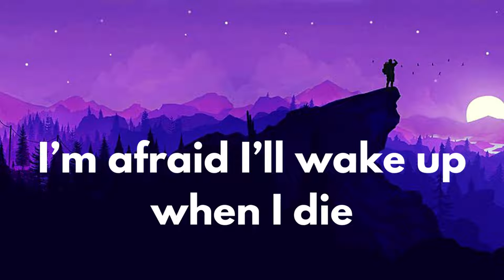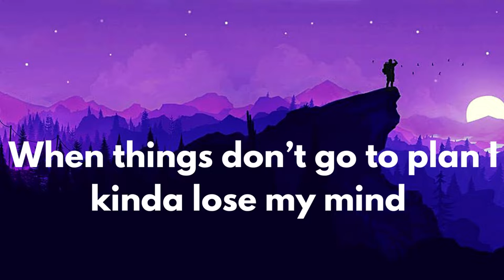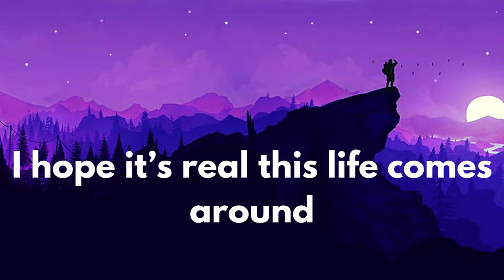Marin Hoxha & Caravn - Eternal ( lyrics )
Lyrics:

Verse:
Heard ‘em say
Our best days pass us by
and most long for a place that they never find
I’m afraid
I’ll wake up when I die
And it is too late, to climb any mountain
Break:
Time is of the essence
The blood running through our core
It’s best to not feel sorry when it s over
That you’ve ever seen before
And I’ll stay … Eternal
Drop/Hook:
Eternal
Eternal
Eternal
Verse 2:
Sometimes I feel
That my luck’s run out
When things don’t go to plan I kinda lose my mind
I hope it’s real
This life comes around
Just keep your faith and search for the fountain
Break:
Drop/Hook:
Eternal
Eternal
Eternal
Ending:
(Aaah…) Eternal
(Aaah…) Eternal